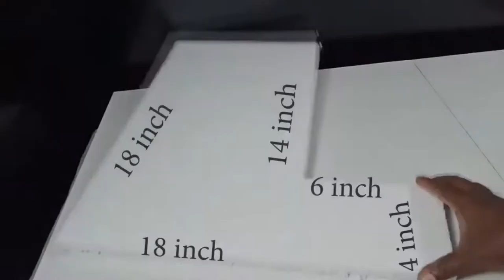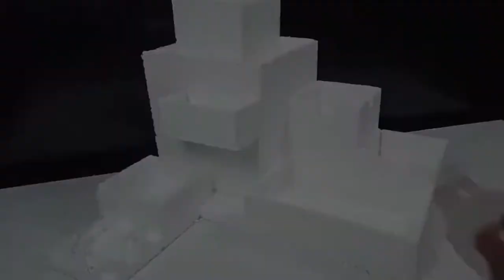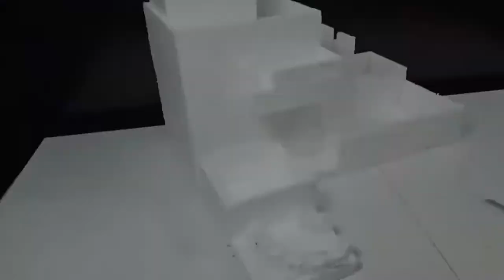Amazing World DIY Cement Waterfall 1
Удивительный мир Водопад из цемента своими руками 1